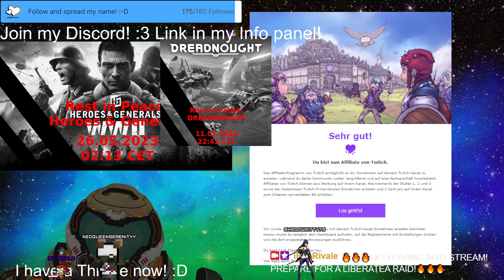Stream 321♥💦Chill ASMR Liberty🥵strim 3D V-Tuber [Eng/Ger]